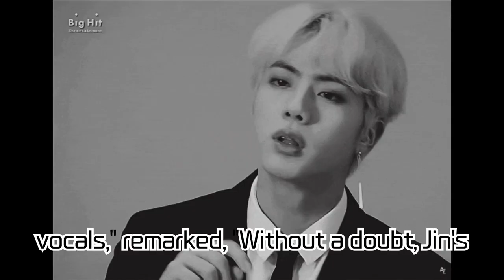BTS Jin's 'Abyss' Surpasses 32 Million Streams on Spotify! Dominating Global Charts & Praises from..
BTS Jin's 'Abyss' Surpasses 32 Million Streams on Spotify! Dominating Global Charts & Praises from International Media

BTS member Jin has garnered high praises from global music charts and international media with his original song 'Abyss'. From the remarkable record on Spotify to topping iTunes charts and accolades from various outlets! Experience Jin's musical prowess and profound artistry firsthand.